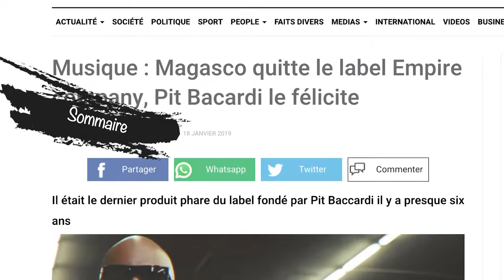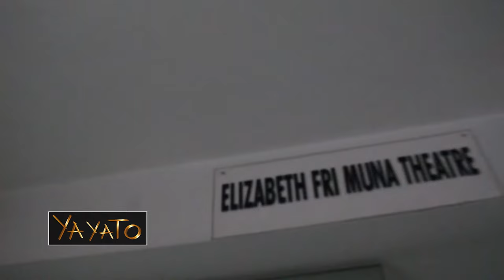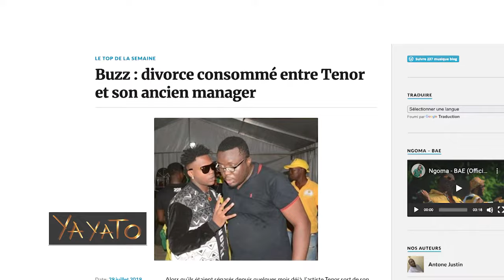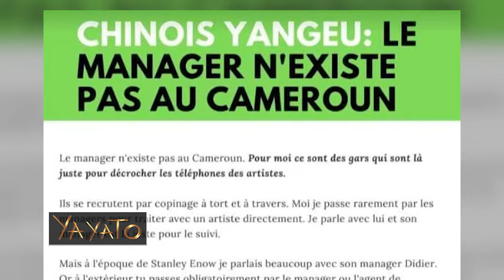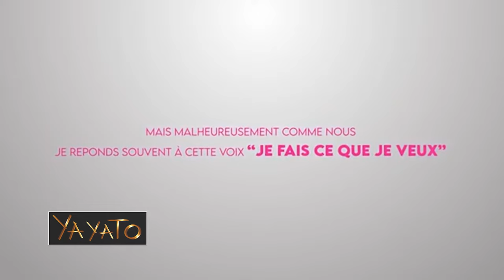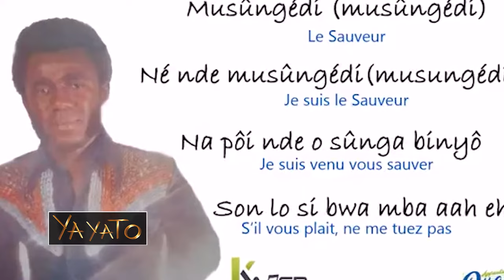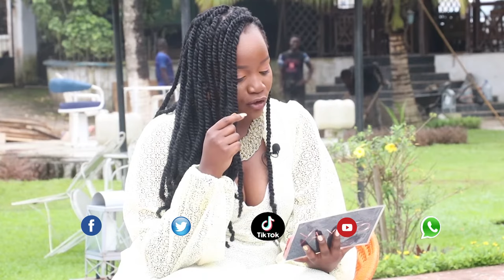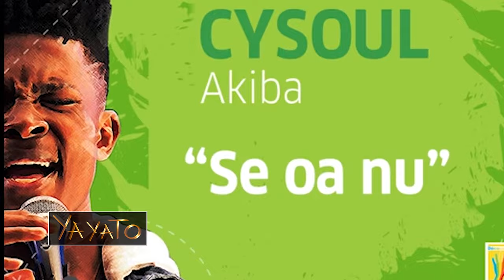YAYATO 5 (saison 3) avec BEN DECCA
Ben Decca est l'invité exceptionnel de YAYATO: Sa vie, son parcours, ses joies, ses peines.

C'est quoi un Manager d'artiste? Quel est son rôle? Comment devient-on Manager? Comment est-il payé? Entre le Manager et l'artiste qui est le patron? Retour sur les plus grands divorces Managers-Artistes, accident de Tenor: Comment son Manager avait-il géré?
Profession Manager enquête choc.

Comment se prépare et se déroule une dédicace de livre? Des mois durant nous avons suivi Chedjou Kamdem et sa team avant et pendant la dédicace de son nouveau bouquin: Backstages.

L'histoire, la vie, l'oeuvre de la diva Anna Marie Ndzie racontés grâce au pinceau d'Arol.

En fin d'émission, une téléspectatrice chante, danse, parle de sa chanson préférée dans Le Yamo.

YAYATO émission dédiée aux victimes du stade Olembé